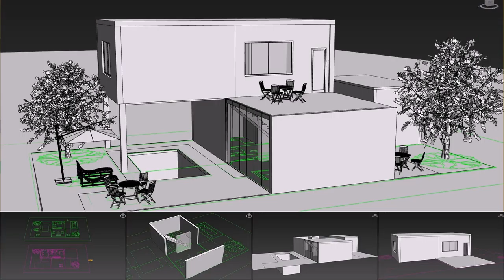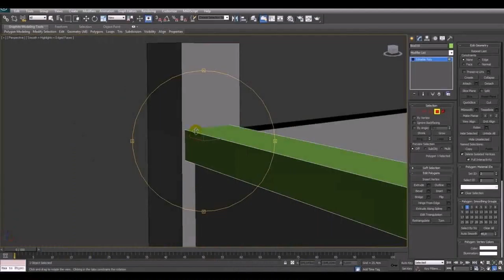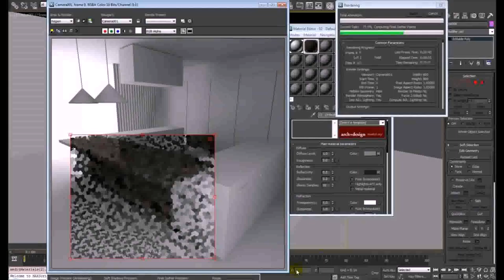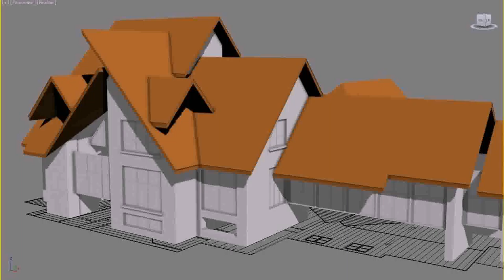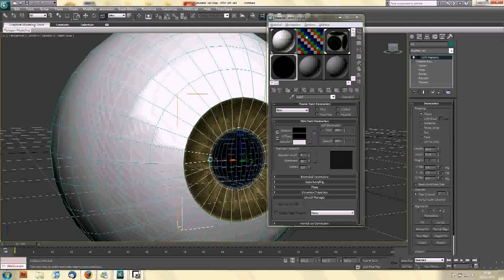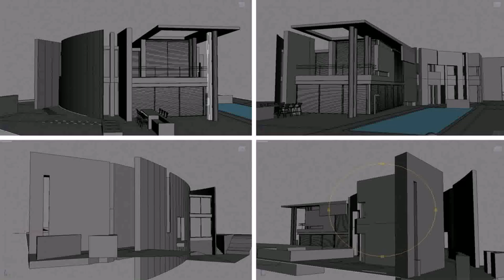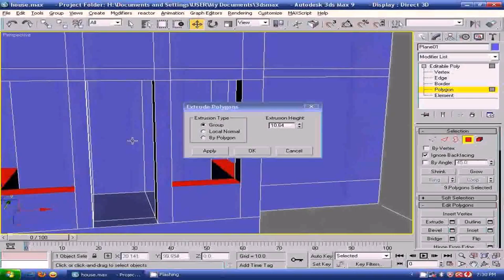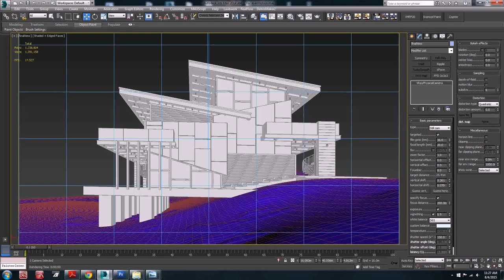House Tutorial In 3ds Max (see description)